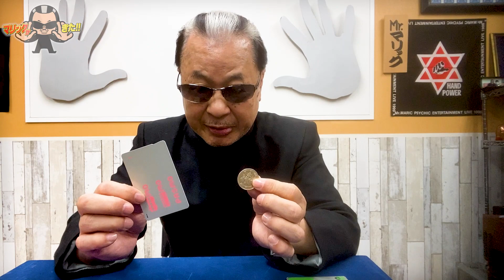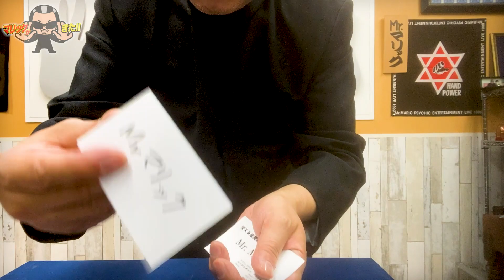【期間限定】交通系ICカードの裏技公開【こっそり配信】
【Mr.マリック TikTokアカウントはこちら！】

交通系ICカード・名刺からお金が出てくる！？
裏技公開します！
これを身につければあなたもICカードの残高を現金化出来るかも・・・
※マリックが自分で撮影しました。

▼マリックの初挑戦が見られる動画
【ゲーム実況】マリックが初めてスーパーマリオブラザーズやったらハンパじゃなかった
【貴重】マリックが歴代衣装でファッションショーしたら面白いことになった
【検証】ハンドパワーを使えば45秒でカップラーメンが完成する説【踊ってみた】
【ヤフオクチャレンジ】マリックの秘密部屋をガサ入れ！？初めてのマジックオークション

イラスト／谷口亮
マリックがきた‼テーマ曲／西原大介
協力／三志郎　ＹＯＫＯ
制作／テレビ朝日映像